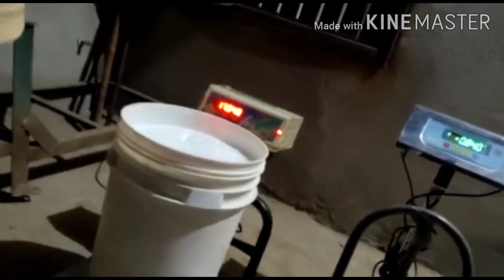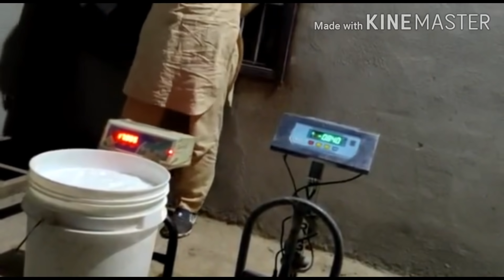रेशमा का एक टाईम का 17किलो 940ग्राम दुध दिया